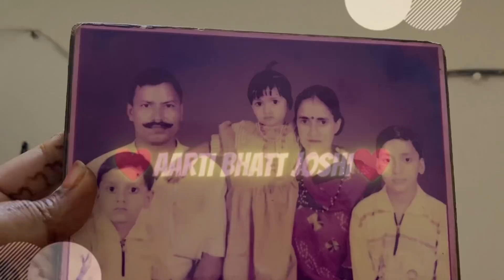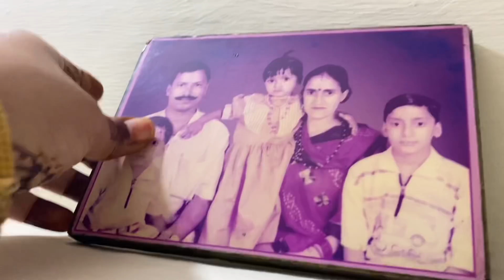Mai Chali Sasural Vapis🥺❤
Youtube family es vlog me mai aapko meri mayke se bidai dikhaugi
mayke se bidai ki moment hmesha he buri lgti haj mujhe

aap es vlog ko jrur dekhiye or comments kr ke jrur btaeye ki kaisa lga aapko ye vlog